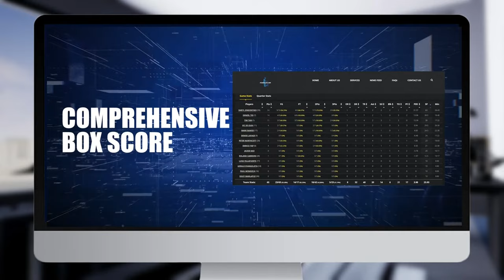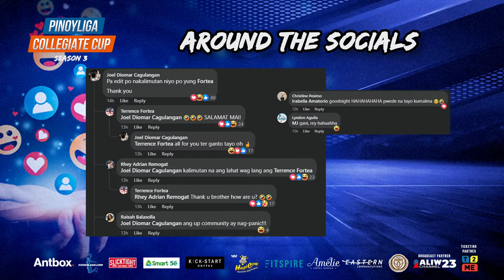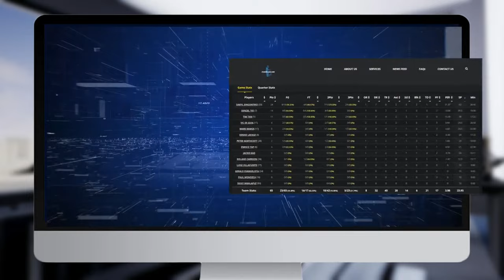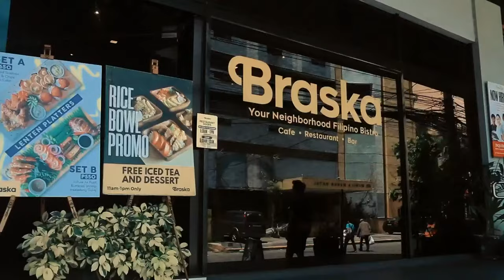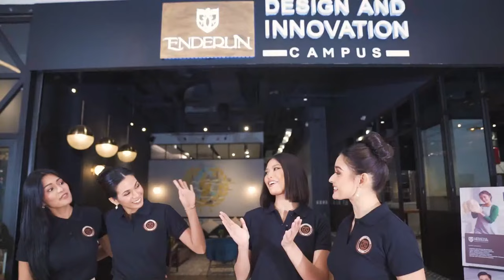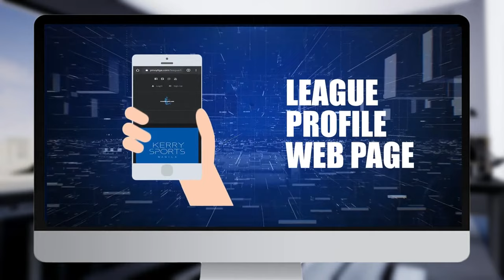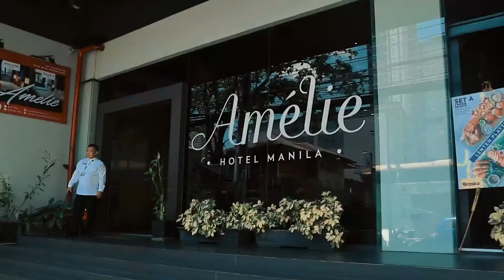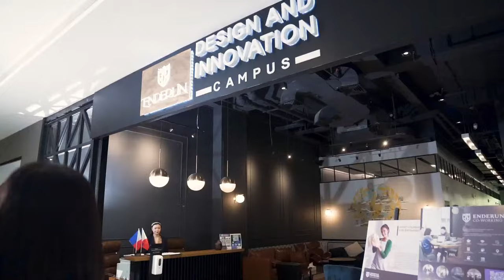🎥 LIVESTREAM ALERT🎥 PINOYLIGA COLLEGIATE CUP S3 | UP FIGHTING MAROONS vs SBU RED LIONS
🎥 LIVESTREAM ALERT🎥

PINOYLIGA COLLEGIATE CUP SEASON 3

UP FIGHTING MAROONS vs SBU RED LIONS

ENDERUN COLLEGES